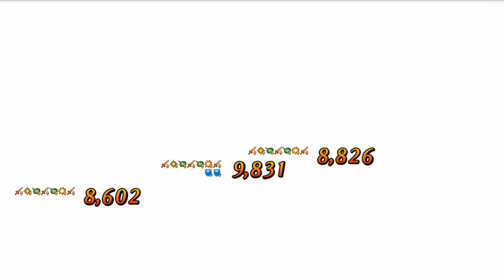《Fate/Grand Order》FGO 繁中『絆禮裝入手紀念99』羈絆10｜成為人類的道路｜弗蘭肯斯坦（Berserker）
活動內容：絆禮裝入手紀念（從者羈絆等級10）

封面原圖ID：64959520